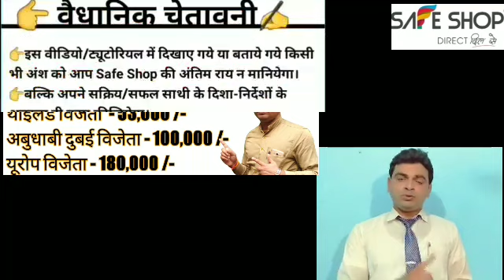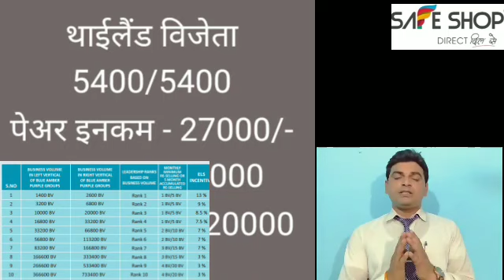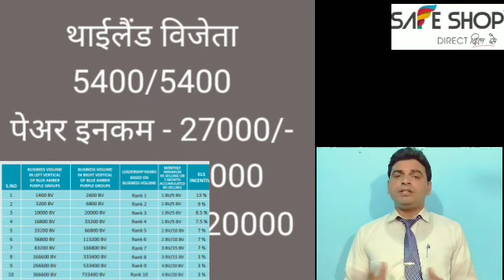Safe Shop Rank 2 | Latest Update 2023 | Rank 2 कैसें होता है..?